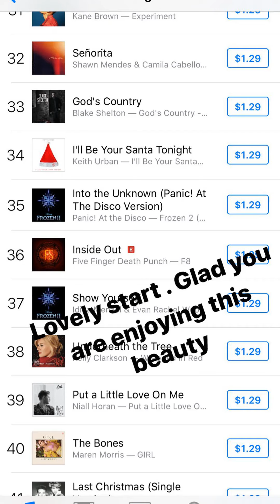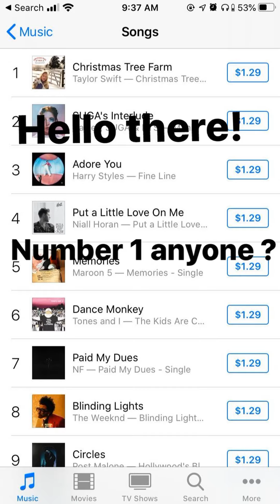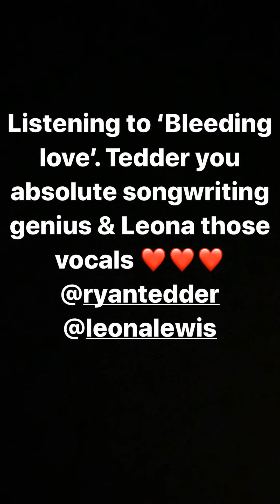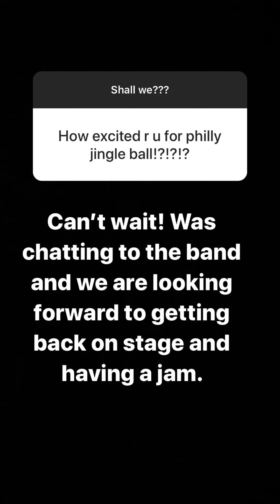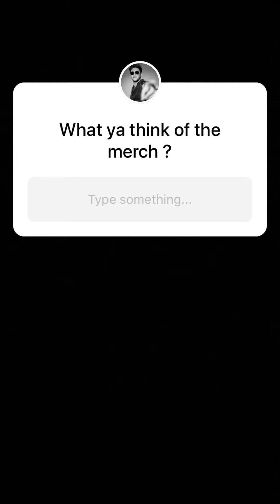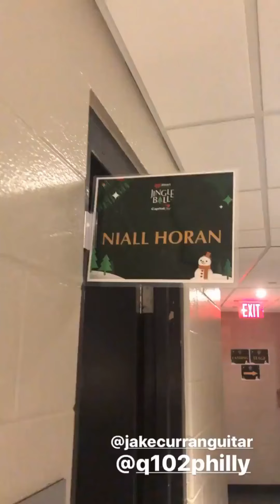Niall Horan | Instagram Stories | December 06 - 13, 2019